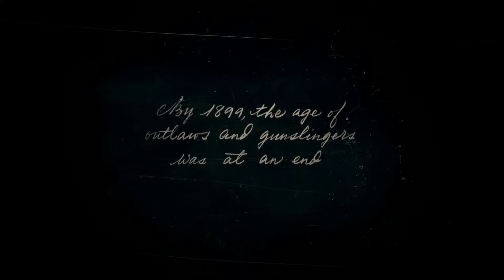Red Dead Redemption 2 - INTRO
The game is presented through both first and third-person perspectives, and the player may freely roam in its interactive open world. Gameplay elements include shootouts, robberies, hunting, horseback riding, interacting with non-player characters, and maintaining the character's honor rating through moral choices and deeds. A bounty system similar to the "wanted" system from the Grand Theft Auto franchise governs the response of law enforcement and bounty hunters to crimes committed by the player. Red Dead Online, the game's online multiplayer mode, lets up to 32 players engage in a variety of cooperative and competitive game modes.

About Me
Hey Guys,
I am a teenage boy who is addicted to gaming but for some reason i have to stop the gaming and focus on my career now i am starting gaming again so i thought why not upload it on youtube and make new friends.